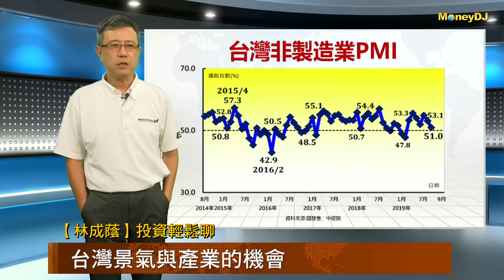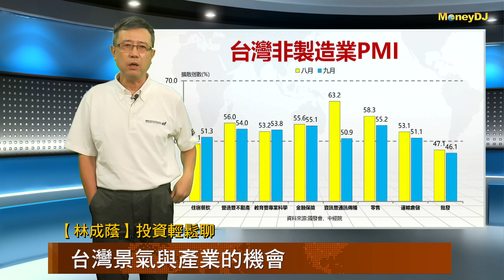20191003【林成蔭 投資輕鬆聊】台灣景氣與產業的機會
我們上一集跟大家檢視了一下全球的景氣，這一集要來關心我們台灣的景氣，很多人最近一直不斷來詢問這個時候到底還能不能投資？我們這一集就來跟大家聊一聊台灣目前的景氣狀況以及有機會的產業有哪些？